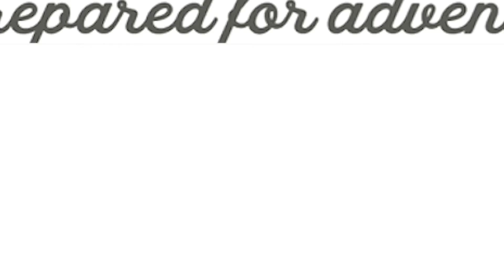Leadership Lounge - Balance vs Burnout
What an amazing line-up for 16th October's Leadership Lounge Podcast, 'Balance vs Burnout'. Whether it's in the car, whilst on a run or in the gym, or in the comfort of your own sofa with a cuppa; join us in the Leadership Lounge. The conversation could be a life changer.